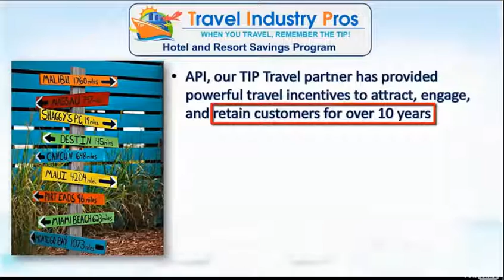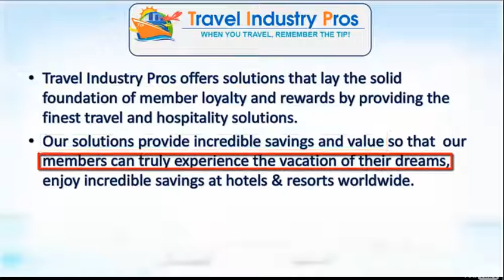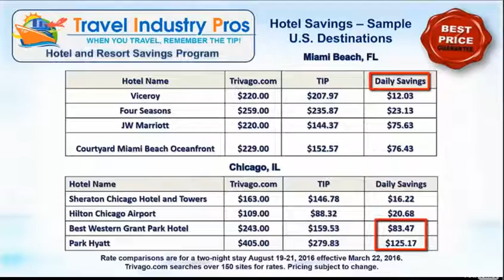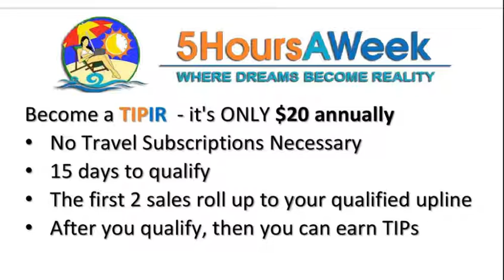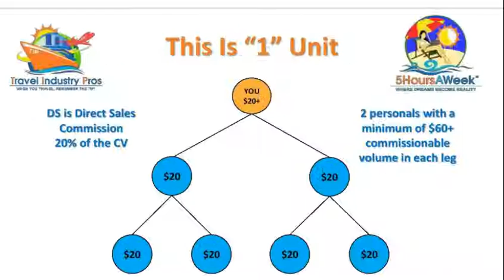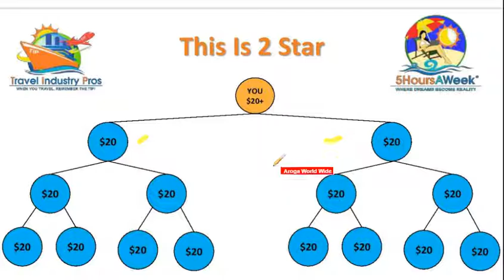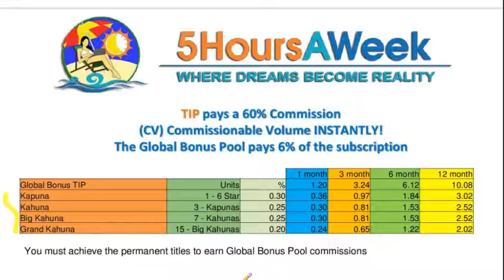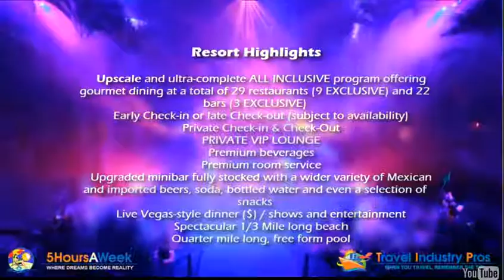Travel Industry Pros (TIP) Presentation Get Paid to Travel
This video provides the latest and greatest overview of The Travel Industry Pros (TIP) program. Now it the time to get involved and build a huge business and get paid to travel. The presentation is short and sweet :-)